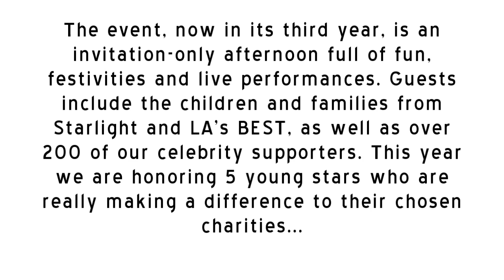Jesse McCartney to be Honored at Variety's "Power of Youth" Event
About the Event: The goal of Variety's Power of Youth is to reach out to the next generation of entertainers and encourage them to support philanthropic and humanitarian causes -- and to use their positions to encourage fans to do the same. Supporters of the cause include the Jonas Brothers, Miley Cyrus, Kelly Clarkson, Hillary Duff, Angus T. Jones, Selena Gomez, Abigail Breslin, David Henrie, Dakota Fanning, The Sprouse Brothers, Lil Romeo, Tyler James Williams, Jesse Eisenberg, Maggie Grace and many more.
JustJared.com is giving away a pair of tickets to Varietys Power of Youth event in Los Angeles on Saturday, December 5th!

Youll get to see you fave stars including AnnaLynne McCord, Emma Roberts, Keke Palmer, Miranda Cosgrove and many more!

HOW TO ENTER: All you have to do is donate as little as $1 and youll be automatically entered to win tickets! Simple as that. You have until Monday (November 30) to donate and as an added bonus, you get to walk the red carpet — with Just Jared!